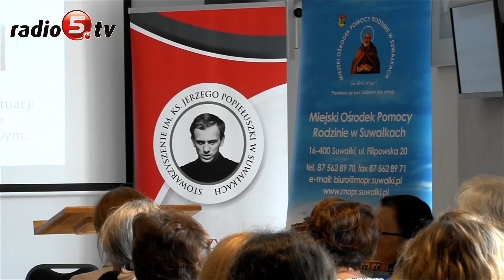Pielgrzymka – Sympozjum Pracowników Pomocy Społecznej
VI Pielgrzymka – Sympozjum Pracowników Pomocy Społecznej i ich Podopiecznych odbyła się dzis w pokamedulskim klasztorze w Wigrach.
 To wydarzenie poświęcone nauczaniu i działalności świętego Brata Alberta Chmielowskiego, artysty-malarza, powstańca styczniowego i opiekuna najuboższych, patrona pracowników pomocy społecznej.
 Pielgrzymka co roku  gromadzi kilkaset osób, pracowników pomocy społecznej ale też i podopiecznych. Inicjatorem jest Leszek Lewoc, dyrektor Miejskiego Ośrodka Pomocy Rodzinie w Suwałkach.